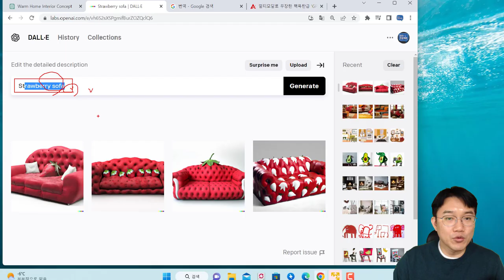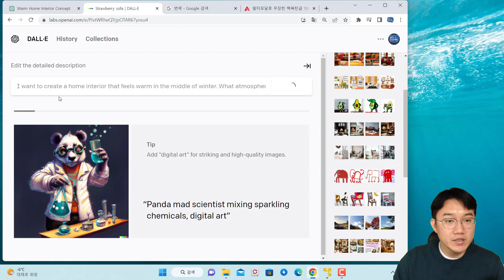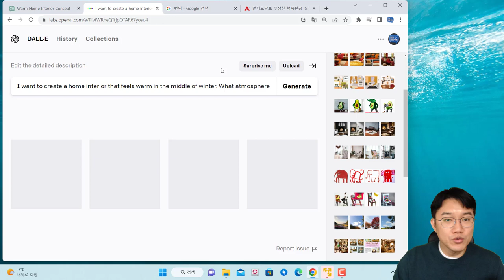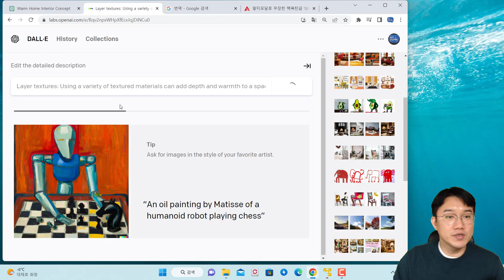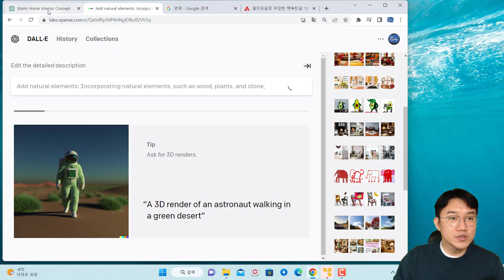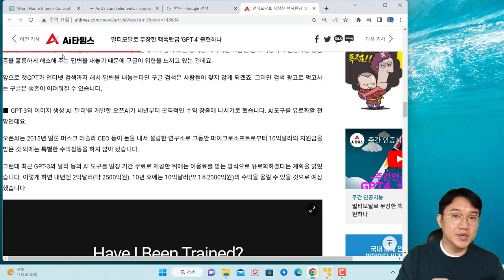ChatGPT와 DALL-E를 이용한 원하는 형태의 그림 얻기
보안프로젝트에서 ) 제공하는 IT 강의입니다. 강의 주제는 "ChatGPT와 DALL E를 이용한 원하는 형태의 그림 얻기입니다.